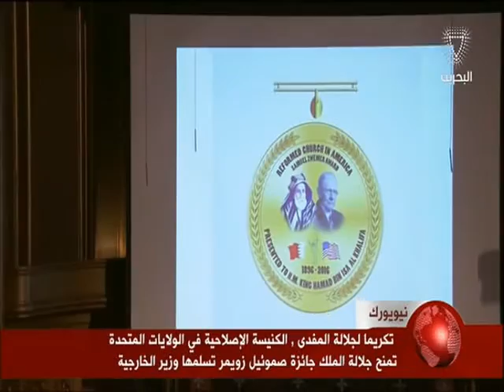البحرين: وزير الخارجية يتسلم جائزة صموئيل زويمر نيابة عن عاهل البلاد من الكنيسة الإصلاحية